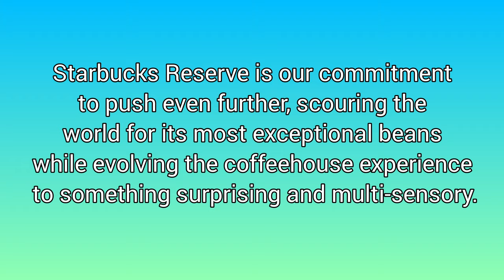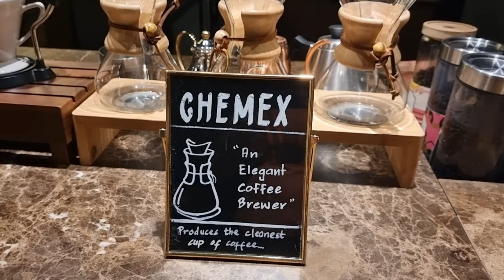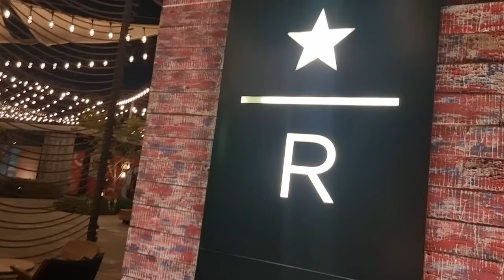Social climbing tips at Starbucks Reserve Lamer by Frating Gutom.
Mga tips papano ba maging social climber 🤣😅..
good vibes only and always po 😁.
Starbucks Lamer, is located in Jumeira, UAE. opposite to Smoky Beach, Lamer